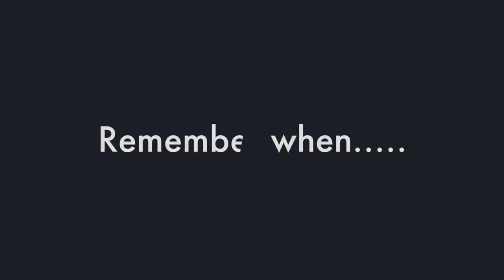This Woman Was Bashed For Doing What It Takes To Keep Her Man | She Is Fit Feminine Friendly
She wants to stay fit for her man and got bashed for it. This is why we travel.